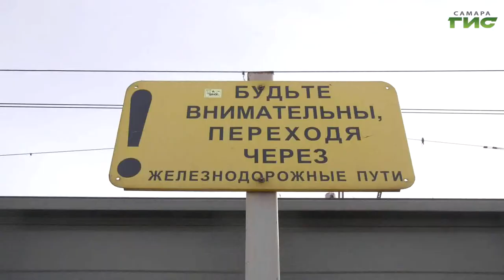"Детский травматизм на железной дороге" / "Город С" от 01.04.2022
Причины и последствия детского травматизма на железнодорожном транспорте. Какая работа проводится по профилактике? Ответственность родителей и административные штрафы за оставление детей без присмотра. Смотрите программу "Город С". Гости в студии: Алла Нечесова, начальник отдела по делам несовершеннолетних Средневолжского линейного управления МВД России на транспорте и Юлия Макова, помощник Куйбышевского транспортного прокурора, юрист 1 класса.